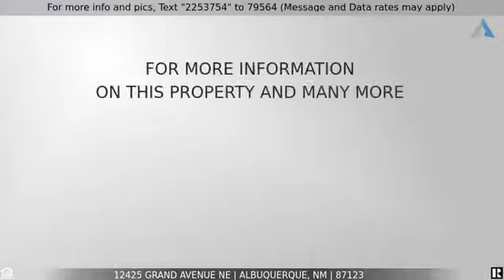12425 Grand Avenue NE, Albuquerque, NM 87123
!!!This Home Has Sold!!! WOW! This affordable & updated home on a spacious corner lot has oversized paved parking & backyard access... this HUD home is AWESOME and qualifies for just $100 down for FHA buyers too! Equal Housing Opportunity. HUD case #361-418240 / listed IE (FHA insurable with up to $10,000 buyer repair escrow). HUD homes are sold AS-IS w/all faults; no pre-closing repairs or payments will be made for any reason. Home eligible for FHA 203K financing (when buyers can borrow more than price to renovate to their desire). Outstanding possibilities! For Utility Turn Ons: Buyer pays all fees to get utilities on with accepted bid + $150 FSM deposit. Approval must be granted by HUD's field service manager. PCR and disclosure available but not to replace home inspections. To submit bids visit HUD Home Store.